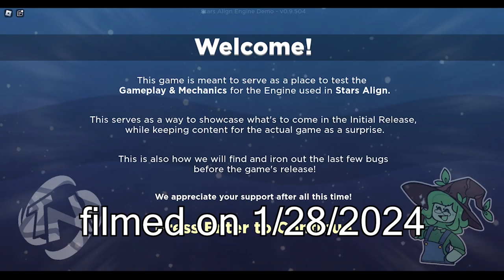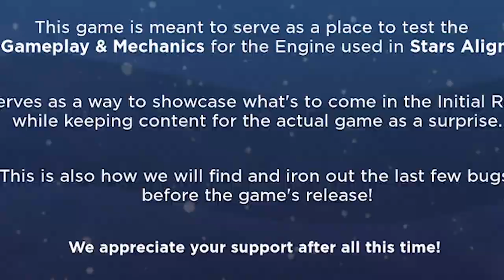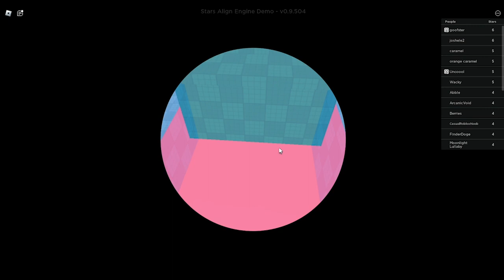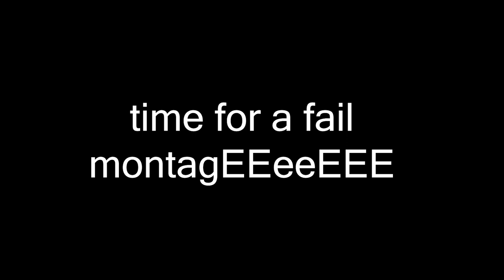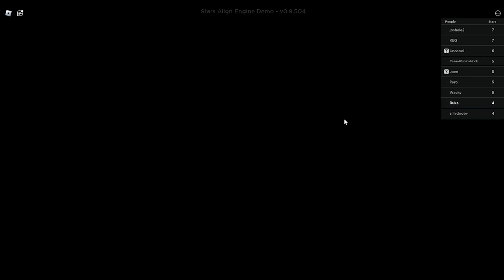stars align, but im sobbing at the cuteness (ft. bad parkour) (engine demo)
@TeamNovaRBLX plz let me know any info that i got wrong or im missing something thx-
also plz don't come at me im bad at parkour 💀
fractured citadel got nerfed after i exported the video (platforms have been changed, icons were added)

can't wait for the full release!!